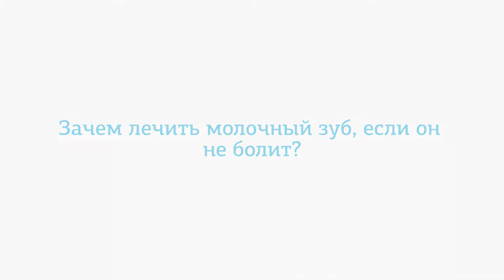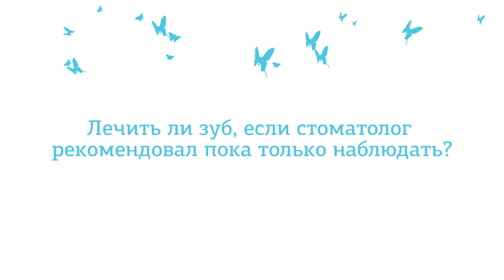❓ Нужно ли лечить молочные зубы?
Кариес — одно из самых распространенных заболеваний не только у взрослых, но и у детей. Обилие сладкой еды, газированные напитки способствуют возникновению налета на зубах, в котором содержится масса вредных патогенных бактерий. Если гигиена полости рта недостаточная — микробы начинают разрушать зубную эмаль, на которой появляется темное, а иногда белесое пятно — первый «маркер» кариеса. Кстати, если кариес «застать» на стадии пятна, то лечение возможно осуществить без бормашины!

Если на этом этапе не было начато лечение кариеса молочных зубов, заболевание «продвинется» вглубь зуба — в дентин. И произведет там уже более серьезные разрушения. При этом на эмали будет лишь небольшая «дырочка». А вот внутри зуба повреждения окажутся гораздо более серьезными.

В клиниках «Дентал Фэнтези» лечение детского кариеса начинается с качественной диагностики. Очень важно понять, какой процент тканей поврежден и подлежит удалению. В зависимости от результатов диагностики, назначается лечение:

— извлечение инфицированных и размягченных зубных фрагментов, и дальнейшее пломбирование молочных зубов;
— возможно, потребуется серьезная реставрация или даже установка специальных детских коронок, если зуб, к сожалению, сильно разрушен и не сможет выполнять свои функции без такой помощи.

А еще диагностика может выявить серьезные кариозные осложнения — пульпит и периодонтит молочного зуба, к лечению которых необходимо будет срочно приступить.

ШЕСТЬ КЛИНИК В МОСКВЕ:

м. Киевская Брянская, 7 Пн-Вс: 08:00 – 22:00

м. Кунцевская Молодогвардейская, д. 2, к. 1 Пн-Вс: 08:00 – 22:00

м. Проспект Мира Пр. Мира, д. 36, стр. 1 Пн-Вс: 8:00 – 22:00

м. Речной вокзал Ленинградское шоссе, 92А Пн-Вс: 10:00 – 20:00

м. Новые Черемушки Гарибальди, д. 15 Пн-Вс: 08:00 – 22:00

м. Фрунзенская Ефремова, д. 10, к. 2 Пн-Вс: 10:00 – 20:00